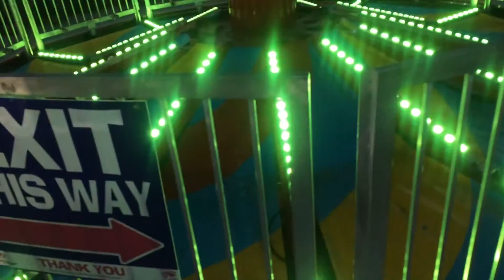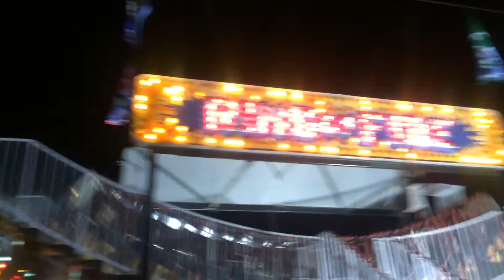We FOUND TReASURe!! (PART 2)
DREAM BIG (;